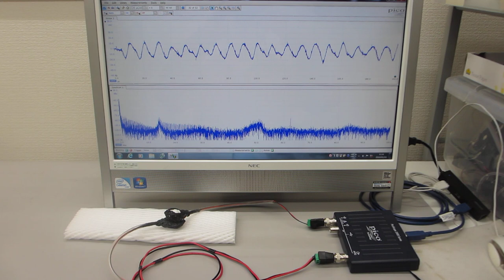超音波の音圧測定解析システムによる発振制御実験（超音波テスター：オシロスコープ100MHzタイプを利用した実験）